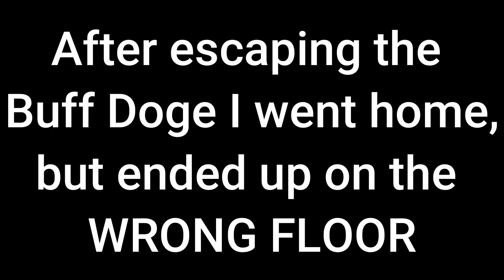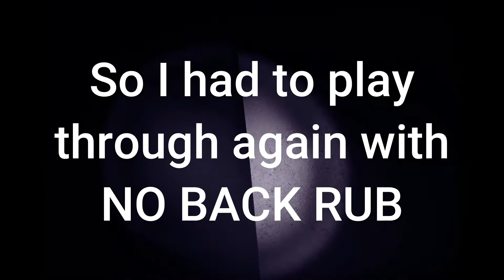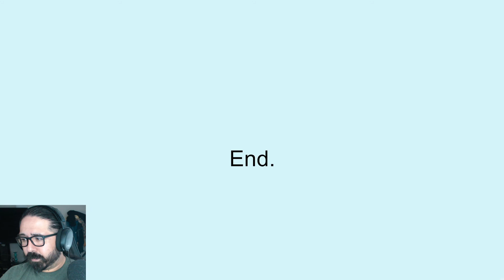GFMG | Indie Horror | This Doge is TOO BUFF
He definitely lifts...

Games played are Buff Doge Horror and Wrong Floor